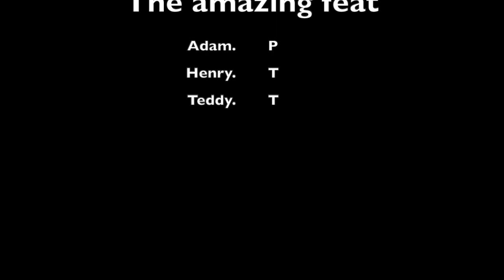6B The Amazing Feat Teddy, Adam, Henry